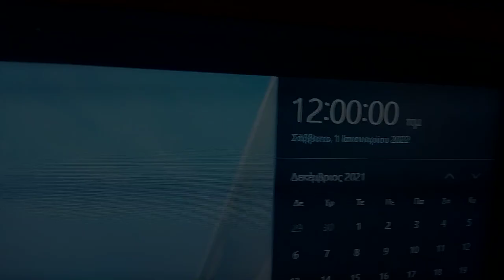Making Monaco A World Power! - Age Of Civilization 2 Challenge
Hello Everybody, Today We Are Taking Monaco, A Small City Near France And Italy And Trying To Make Them A World/Great Power!

Taken from the channel: Music for Video Library